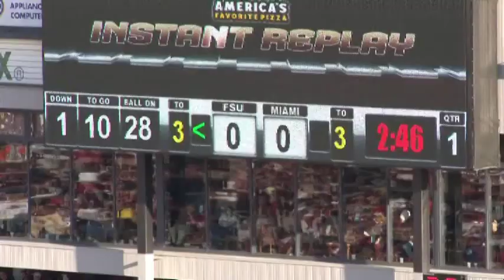marcus robinson highlight